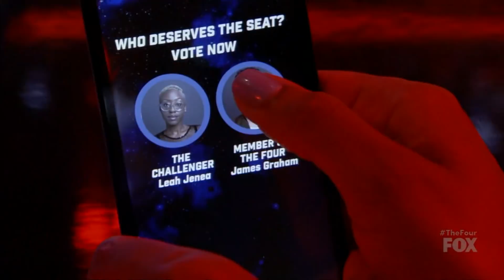The FOUR - LEAH VS JAMES